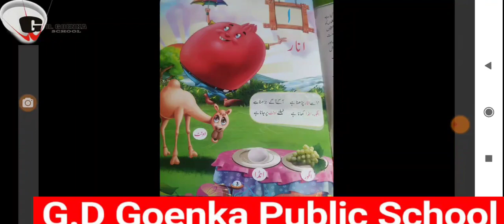KG Urdu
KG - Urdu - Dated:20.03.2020